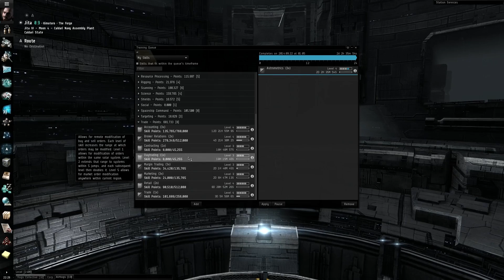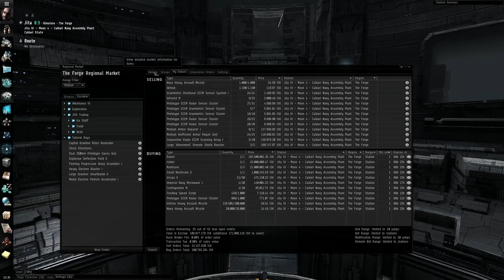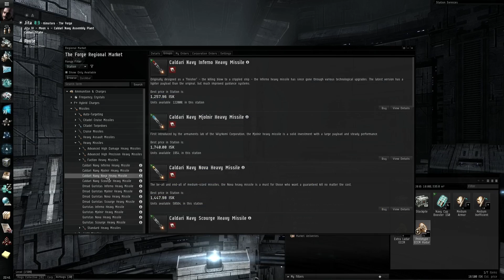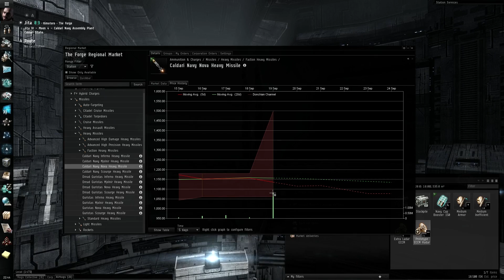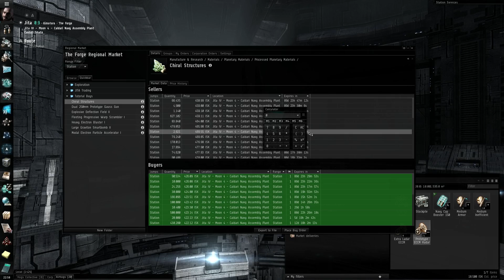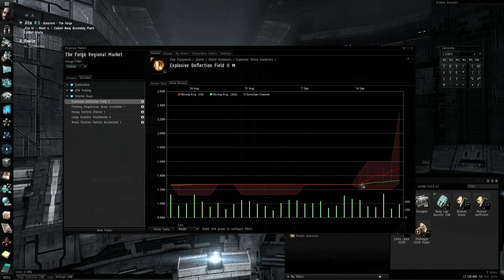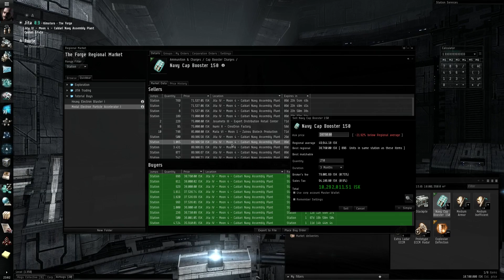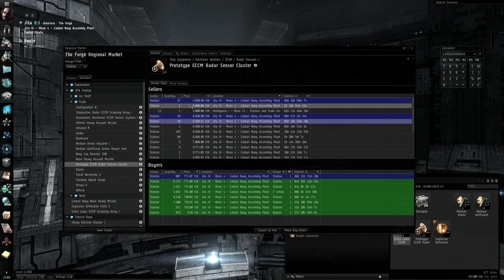Eve Online - Episode 5 [Station Trading]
Let's talk station trading...a how to of the basics.

SORRY - - My internet has been garbage lately.
Time Warner Cable in Wisconsin is really, really bad.

Hopefully throughout this series we will capture the adventures of my toons trying to make it in the hostile world of EVE. My goal is to bring my old character who I quit on years ago from being a boring mining industrialist - to a competent PVPer and valuable member of his corporation.

My channel is focused on producing gaming content on the regular including reviews, previews, first impressions, gameplay, walkthroughs and playthroughs of new releases, older titles and other games that pique my interest including classic games, indie titles and other random things.